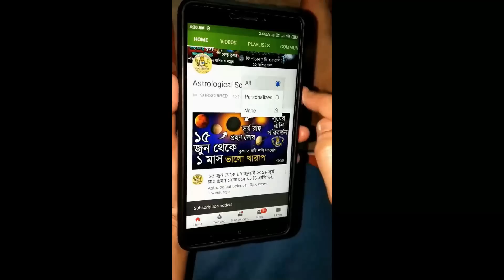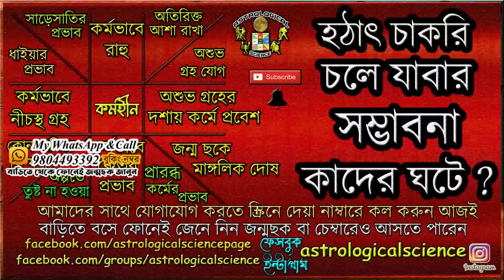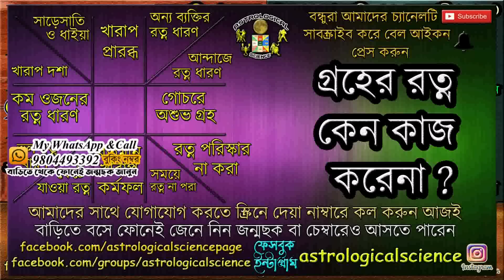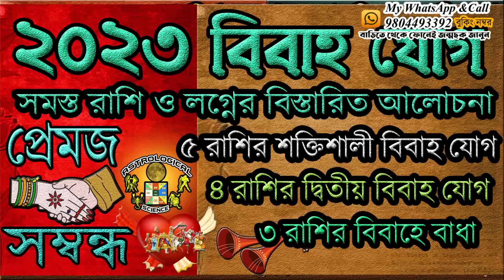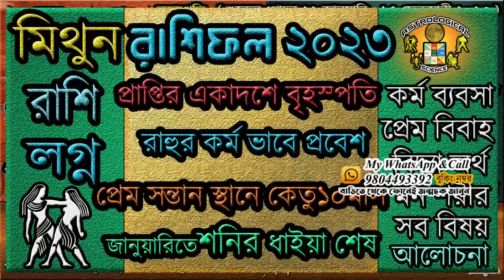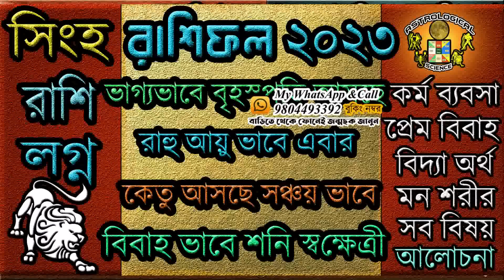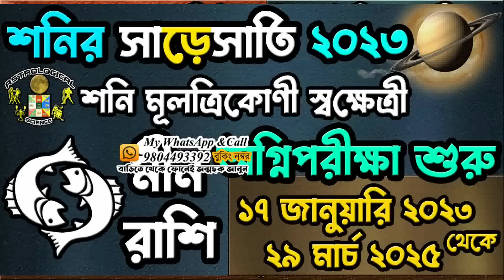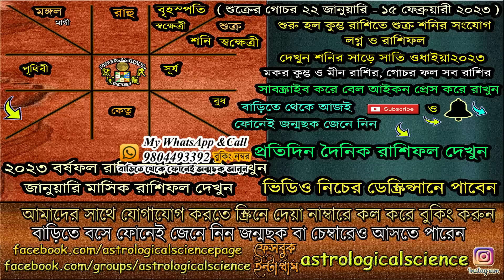শুক্র গ্রহের কুম্ভ রাশিতে গমন শনি শুক্রের সংযোগ ২২ জানুয়ারি থেকে ১৫ ফেব্রুয়ারী ২০২৩ কি প্রভাব পড়বে ?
২২ জানুয়ারি ২০২৩ শুক্র গ্রহের কুম্ভ রাশিতে গোচর, ২২ জানুয়ারি ২০২৩ থেকে ১৫ ফেব্রুয়ারী ২০২৩ শনি শুক্রের সংযোগ কুম্ভ রাশিতে কি প্রভাব রাশি ও লগ্নে, Venus Transit in Aquarius January 2023 Analysis by Astrological Science, Venus Saturn Conjunction From 22 January 2023 to 15 February 2023 Effect All zodiac signs, ২২ জানুয়ারি ২০২৩ শুক্রের রাশি পরিবর্তন কুম্ভ রাশিতে কি ফল রাশি ও লগ্নে,২২ জানুয়ারি ২০২৩ শুক্রের গোচর ফল বাংলায়,Venus Transit in Bengali 2023, 🧡🧡🧡অনুগ্রহ করে আমাদের ইউটিউব চ্যানেলটি সাবস্ক্রাইব করুন নতুন ভিডিও খুব দ্রুত পেতে বেল আইকনটি প্রেস করে দিন এখুনি🧡নিচের লিঙ্কে দেওয়া ভিডিও গুলি অবশ্যই দেখুন***🧡🧡🧡🧡

✪⚡ ২০২৩ ⚡রাশিফল✪